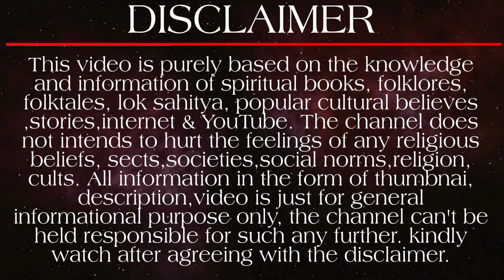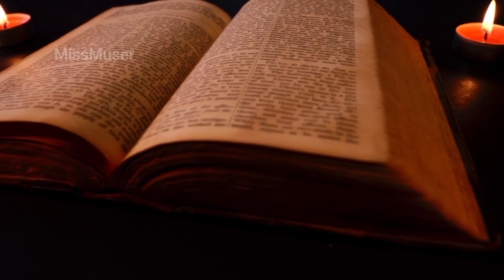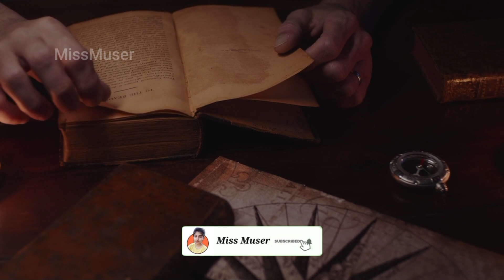वृंदावन में‌ पैदा हुए थे 2 भगवान श्रीकृष्ण?😰 95% हिंदूओं से छुपाया जाता है ये सच! बडे झूठ का खुलासा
We will talk about -  क्या जपें? राधे राधे या हरे कृष्णा | amogh lila prabhu | premanand govind sharan ji maharaj | premanand ji maharaj | Miss Muser.

do you know? krishna ne radha se kyu nahi kiya vivah, krishna ne radha se shaadi kyon nahin ki, krishna ne radha se shadi kyun nahi ki, krishna ne radha se vivah kyon nahin kiya, krishna ne radha se shaadi kyon nahin kiya, krishna ne radha ko shrap kyu diya, krishna ne radha ko kyon chhod diya, krishna ne radha ko kyon chhoda, क्यों कृष्ण ने दिया राधा को श्राप, Why krishna did not married radha, What happened to radha after krishna Married Rukmini, Why krishna left radha, Rukmini and radha story, rukmini and Radha same or not, Radha krishna and rukmini, When 16000 wives meet radha, why radha krishna did not get married, why radha krishna not married, why radha krishna didn't marry in hindi, why radha krishna never got married, why radha didn't marry krishna, why radha married Ayan, Radhakrishn show, star bharat, radha krishna new episode, radha krishna serial, Krishna wives reaction, Radha krishna and rukmini, radha and rukmini story, is rukmini and radha same, When rukmini meets radha, who is superior radha or rukmini, who is laxmi radha or rukmini, why krishna did not married radha, radha krishna tomorrow promo, radhakrishn tomorrow episode, radha krishna serial today full episode, who was sita radha or rukmini, who is seeta radha or rukmini.